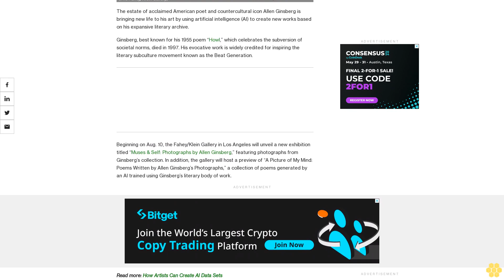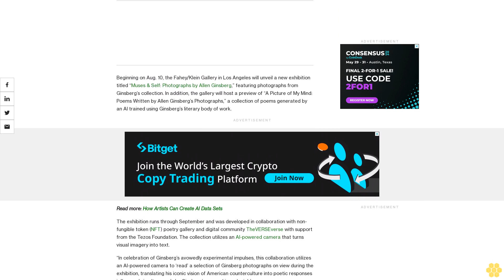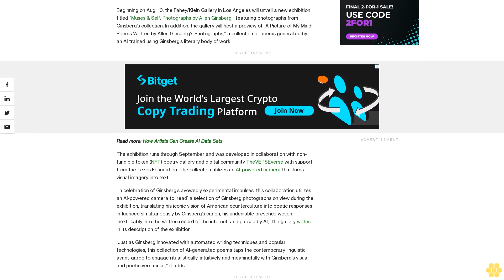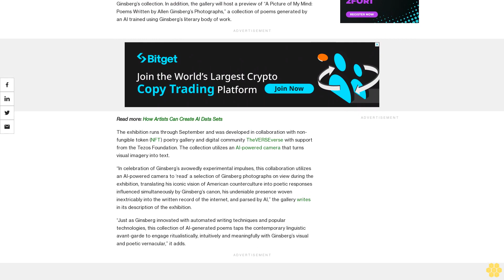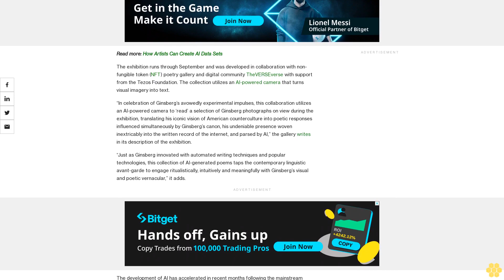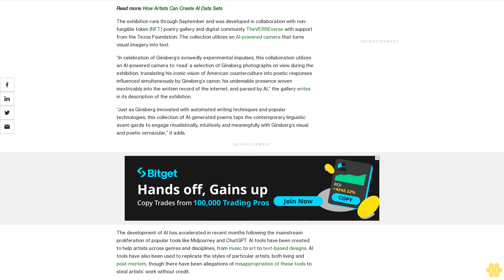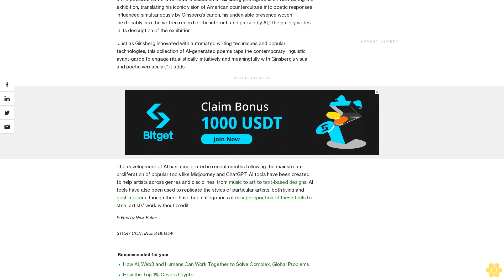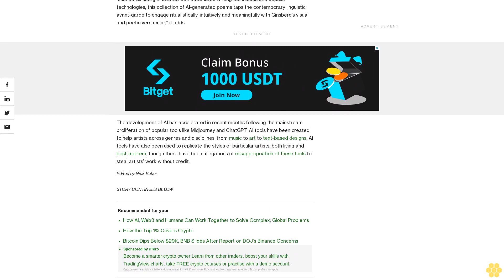This Art Exhibit Is Bringing New Life to Allen Ginsberg’s Poetry Using AI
The Fahey/Klein Gallery in Los Angeles will preview a collection of poems generated by an AI trained using Ginsberg’s literary body of work, supported by his estate.

The estate of acclaimed American poet and countercultural icon Allen Ginsberg is bringing new life to his art by using artificial intelligence (AI) to create new works based on his expansive literary archive.

Ginsberg, best known for his 1955 poem “Howl,” which celebrates the subversion of societal norms, died in 1997. His evocative work is widely credited for inspiring the literary subculture movement known as the Beat Generation.

Beginning on Aug. 10, the Fahey/Klein Gallery in Los Angeles will unveil a new exhibition titled “Muses & Self: Photographs by Allen Ginsberg,” featuring photographs from Ginsberg’s collection. In addition, the gallery will host a preview of “A Picture of My Mind: Poems Written by Allen Ginsberg’s Photographs,” a collection of poems generated by an AI trained using Ginsberg’s literary body of work.

The exhibition runs through September and was developed in collaboration with non-fungible token (NFT) poetry gallery and digital community TheVERSEverse with support from the Tezos Foundation. The collection utilizes an AI-powered camera that turns visual imagery into text.

“In celebration of Ginsberg’s avowedly experimental impulses, this collaboration utilizes an AI-powered camera to ‘read’ a selection of Ginsberg photographs on view during the exhibition, translating his iconic vision of American counterculture into poetic responses influenced simultaneously by Ginsberg’s canon, his undeniable presence woven inextricably into the written record of the internet, and parsed by AI,” the gallery writes in its description of the exhibition.

“Just as Ginsberg innovated with automated writing techniques and popular technologies, this collection of AI-generated poems taps the contemporary linguistic avant-garde to engage ritualistically, intuitively and meaningfully with Ginsberg’s visual and poetic vernacular,” it adds.

The development of AI has accelerated in recent months following the mainstream proliferation of popular tools like Midjourney and ChatGPT. AI tools have been created to help artists across genres and disciplines, from music to art to text-based designs. AI tools have also been used to replicate the styles of particular artists, both living and post-mortem, though there have been allegations of misappropriation of these tools to steal artists’ work without credit.